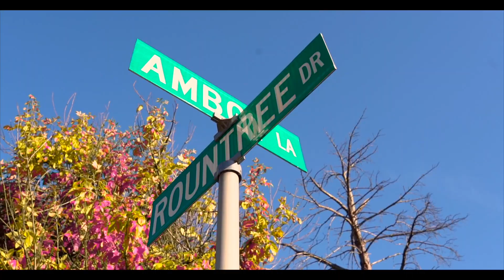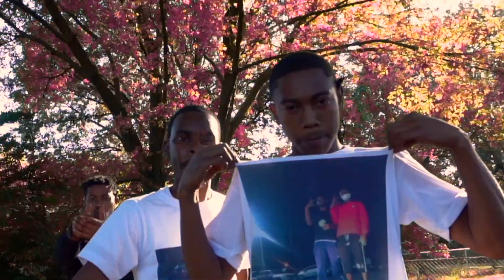Stacks DaHardway x Tr3y DaHardway x BigBoss Hardway - "Hard On Her" | Prod. By RobbyOne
🚨ALL weapons shown are props🚨
shot by sean.ronnie.richard